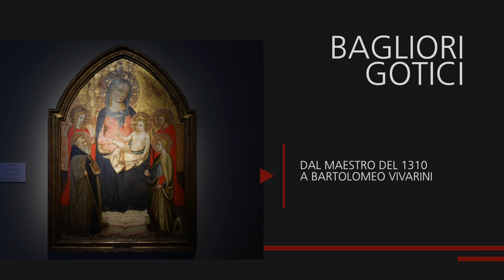Lippo di Andrea di Lippo (c. 1370 – after 1447) Madonna and Child, panel, gold ground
This was originally the central panel of a small altar for a chapel or an oratory. The Madonna and Child enthroned are accompanied by four saints, all of them associated with popular worship: St. Anthony the Abbot and St. Barbara on the right, St. Margaret and St. Julian on the left. Margaret was the patron saint of expectant mothers, Barbara's aid was invoked against fire in the home and Anthony and Julian were the patrons of healthcare. The simultaneous presences of all four together suggests that the painting was commissioned by one of the confraternities that engaged in charitable work in cities. The artist has been identified as Lippo di Andrea who worked in Florence between the final decade of the 14th century and the middle of the 15th. His adoption of the Late Gothic style is unmistakable in this panel, its linear quality being particularly marked in his handling of drapery.